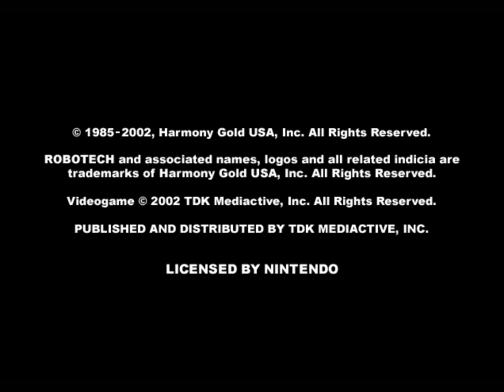Longplay of Robotech: Battlecry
Longplay of Robotech: Battlecry, played as the NTSC version on the GameCube. This game's version was released on Nov. 27th, 2002.

0:00:00 - Start
0:00:52 - Opening
0:02:52 - Intro
0:07:37 - Chapter 1: Boobytrap
0:14:25 - Chapter 1: Countdown
0:20:53 - Chapter 1: Bursting Point
0:27:29 - Chapter 1: Force Of Arms
0:36:57 - Chapter 2: Ambush Hills
0:42:10 - Chapter 2: Trouble In Graystone
0:46:35 - Chapter 2: Special Delivery
0:50:55 - Chapter 2: Destroids In Danger
0:56:58 - Chapter 2: Unwanted Guests
1:01:05 - Chapter 2: Dark Skies
1:04:20 - Chapter 2: Flood City
1:09:59 - Chapter 2: Knife's Edge
1:15:23 - Chapter 3: Rebel Revenge
1:20:28 - Chapter 3: Sabotage
1:23:35 - Chapter 3: Call to Arms
1:28:05 - Chapter 3: Power Struggle
1:32:18 - Chapter 3: Cat Scan
1:37:23 - Chapter 3: Trial by Fire
1:42:30 - Chapter 3: Hostage Crisis
1:46:15 - Chapter 3: Daring Rescue
1:50:47 - Chapter 3: Party Crashers
1:56:18 - Chapter 3: The Road to Ruin
2:00:27 - Chapter 3: Deadly Storm
2:05:32 - Chapter 3: Graveyard
2:10:27 - Chapter 3: Little Mesa Massacre
2:17:52 - Chapter 3: The Enemy Within
2:23:30 - Chapter 4: Goodbye Graystone
2:31:32 - Chapter 4: Narrow Escape
2:38:22 - Chapter 4: Burning Bridges
2:44:50 - Chapter 4: Double Agent
2:55:42 - Chapter 4: Hidden Agenda
3:03:13 - Chapter 4: Mutiny
3:06:09 - Chapter 4: Backlash
3:12:21 - Chapter 4: Lightning Strike
3:20:04 - Chapter 4: None Shall Pass
3:23:05 - Chapter 4: Vengeance
3:26:06 - Chapter 4: Cat and Mouse
3:31:45 - Chapter 4: Stormy Friendship
3:37:51 - Chapter 4: Defiance
3:45:21 - Chapter 4: Attrition
3:52:48 - Chapter 5: Besieged
3:58:27 - Chapter 5: Showdown
4:02:04 - Chapter 5: No Escape
4:06:09 - Chapter 5: Warpath
4:09:00 - Chapter 5: Welcome to Zen City
4:16:39 - Chapter 5: To the Death
4:26:25 - Credits